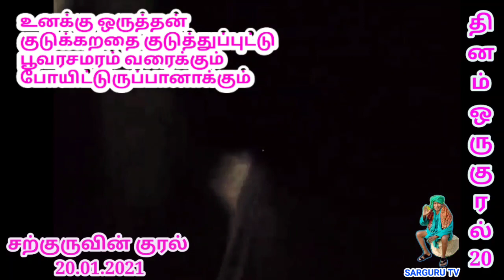SARGURU TV 20.01.2021 சற்குருவின் குரல்